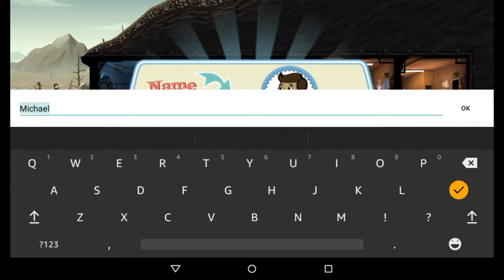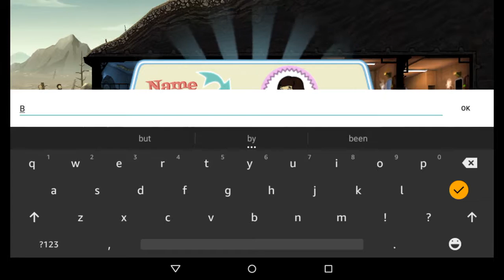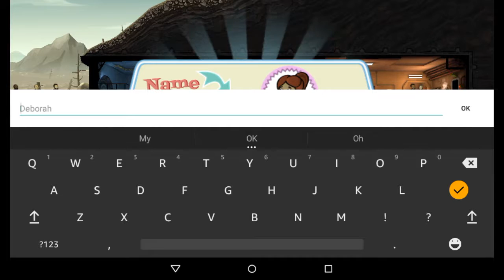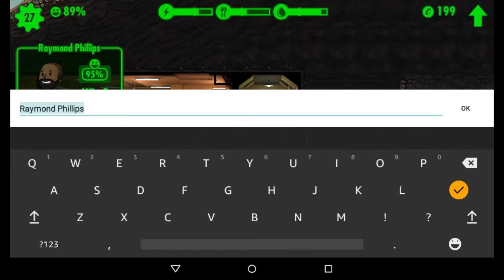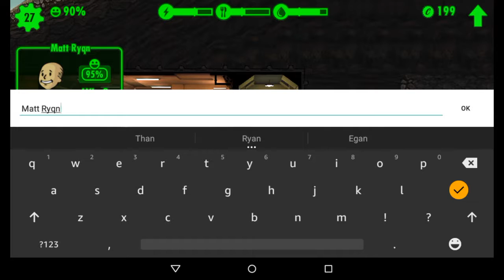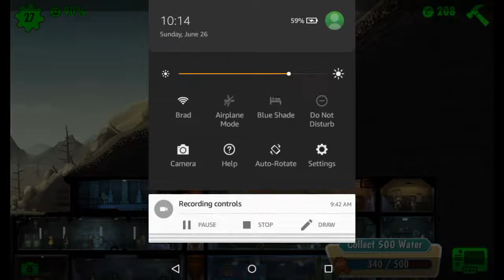Fallout Shelter Let's Play #5 (PUMPING IRON)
I hope you enjoy this Let's Play. Let me know by stomping on that like button and smashing that subscription button.